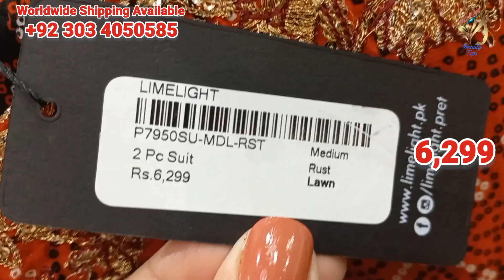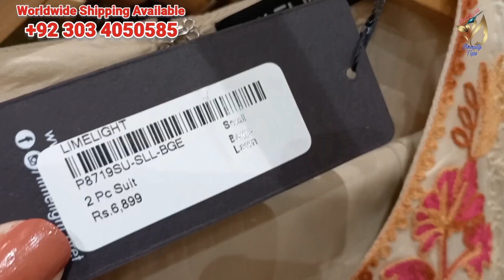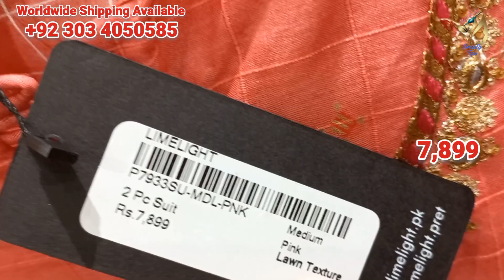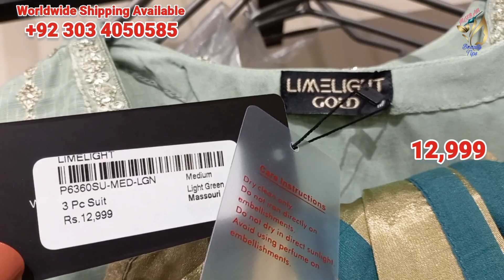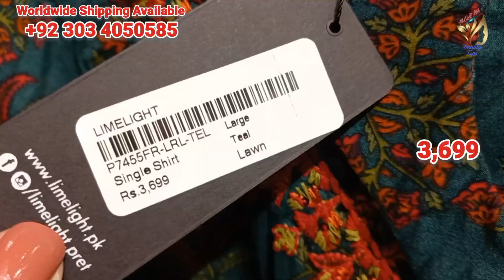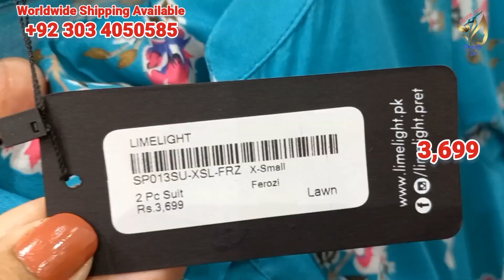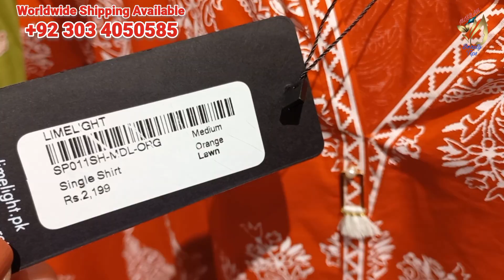Limelight New Eid Collection 2023 || Limelight Latest Collection Today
Limelight Latest Collection Today
New Arrival Pret Collection
New Summer Collection
Limelight Latest Design